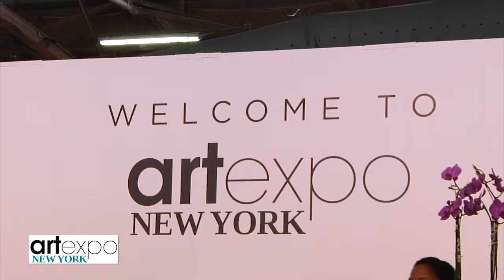Artexpo New York 2015 - Testimonial - Blink Group Gallery Elizabeth Reyes